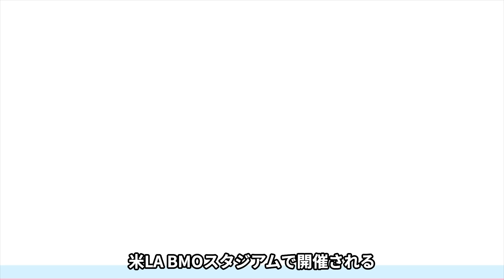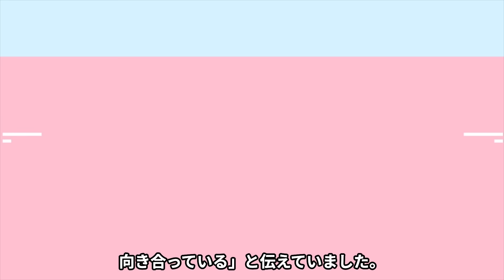【衝撃】 BIGBANGの解散が決定した裏側がやばすぎた‌…！MAMA Awardsでの再集結が話題になったのは最後の舞台だった‌…？逮捕者まで出してしまった彼らの不仲の真相・過去の悲惨な事件の実態‌